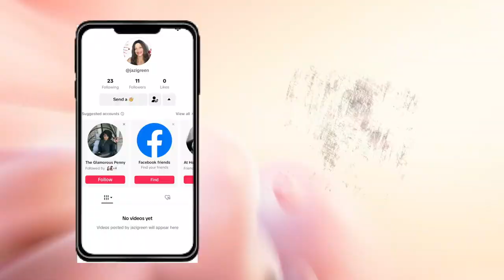The New Beginnings Spring 2024 Collaboration I Spring Kitchen Decorating I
Style A Spring Coffee Station, How To Style A Spring Kitchen Vignette, How To Decorate A Kitchen Vignette, How To Decorate A Kitchen Coffee Station, Spring Kitchen Vignette Ideas, Spring Coffee Station Ideas, Decorating with Jazigreen
Hosts:
The Heaven's Pearls

$Jazigreen7

With Me??